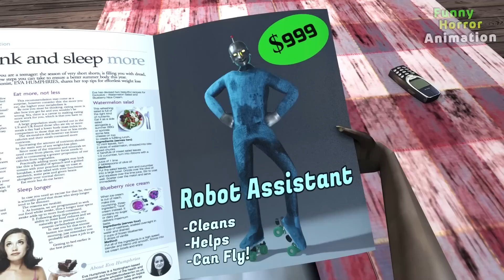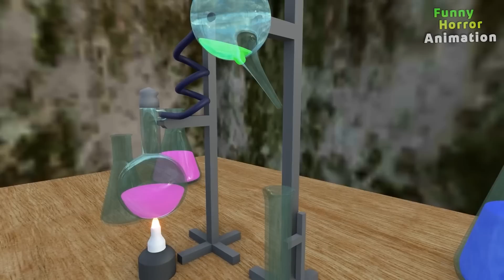Granny vs burger vs Grandpa and Baldi - funny horror animation (30 minutes with Granny)